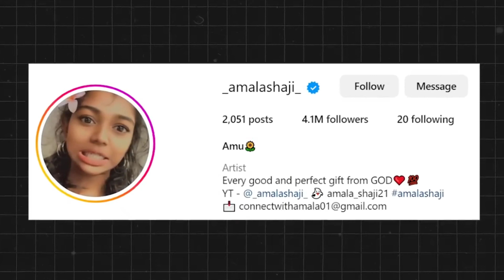Instagram| influencer scam😡 😒 | Amala shaji| Amritha shaji| trading| R15